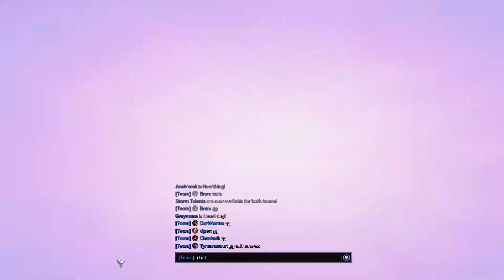Heroes of the Storm | Anduin | Cursed Hollow | Storm League (HotS Gameplay)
Playing Heroes of the Storm, HotS, as Anduin on Cursed Hollow. Do I know how to play him still?

Heroes of the Storm is an online MOBA (multiplayer online battle arena) created by Activision Blizzard. Featuring heroes from Blizzard universes of Warcraft, Starcraft, Overwatch and Diablo, with some classic heroes and original ones as well. You can download it for free, lot's of fun and easy to pick up but hard to master. Heroes of the Storm is a crossover multiplayer online battle arena video game developed and published by Blizzard Entertainment and released on June 2, 2015, for Microsoft Windows and macOS. The game features various characters from Blizzard's franchises as playable heroes, as well as different battlegrounds based on Warcraft, Diablo, StarCraft, and Overwatch universes. The game is free-to-play, based on freemium business model, and is supported by microtransactions which can be used to purchase heroes, visual alterations for the heroes in the game, mounts, and other cosmetic elements. Blizzard calls the game as a "hero brawler" instead of the more common "multiplayer online battle arena".